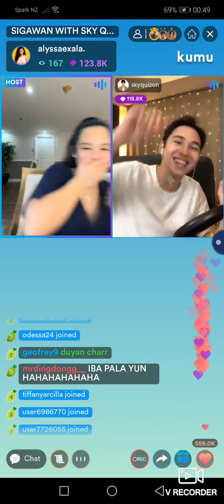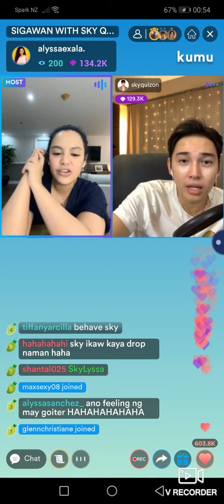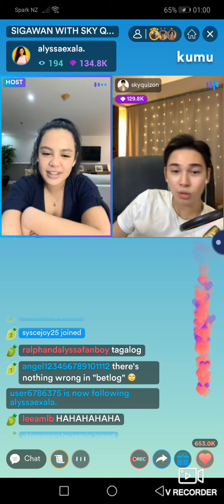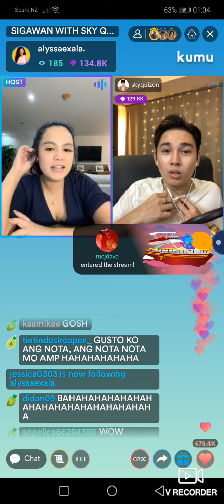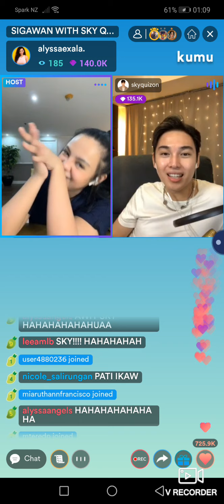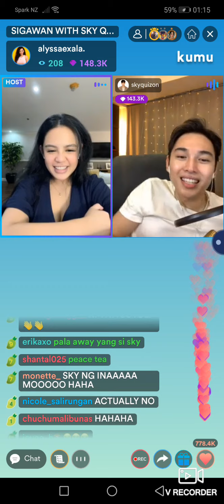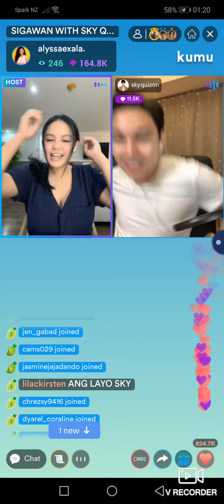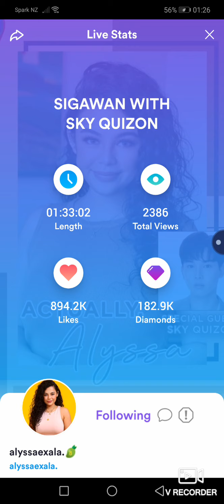Alyssa:Sigawan with Sky Quizon!!